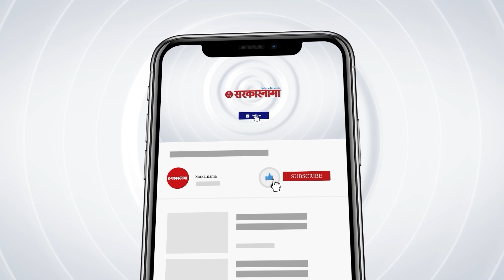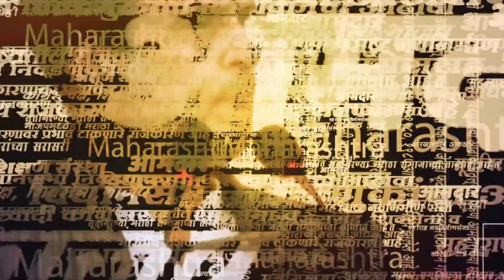Nitesh Rane यांचा रुद्रावतार, विधानसभा अध्यक्षही बघत राहिले |Maharashtra Assembly Live | Sarkarnama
भाजप  आमदार नितेश राणे हे विधानसभेत चांगलेच आक्रमक झाले . यावेळी त्यांनी लक्षवेधीमध्ये औरंगजेबाच्या प्रकरणावरुन भाष्य केले.

(KB0823)
(AN0823)